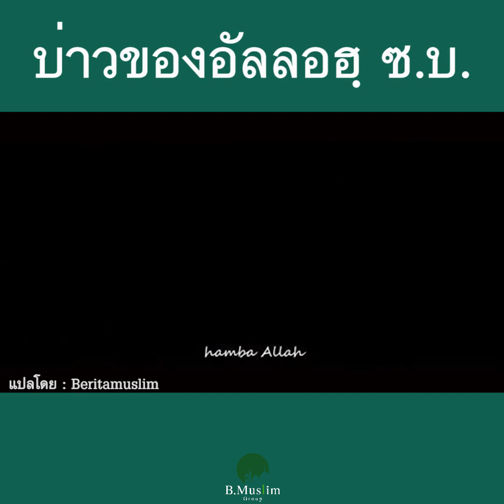(i'tiraf)ilahi lastu lil firdaus الهي لست للفردوس اهلا ซับไทย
ยังจำกันได้ไหมเอ่ยกับอนาชีดนี้
ถือเป็นอนาชีดหนึ่งที่เอามาจากบทชีอีรของอาบูนาวาส
ที่พูดถึงความถ่อมตนของบ่าวที่มีต่อพระเจ้าเอกองค์อัลลอฮฺ ซ.บ.

มาชาอัลลอฮฺ ความหมายช่างถ่อมตนจริงๆ
Cr.beritamuslim